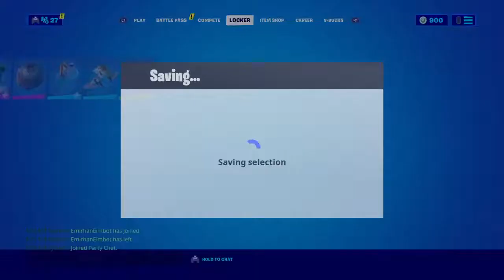Fortnite live svenska spelar med tittare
Följ mig på tiktok heter axelafc